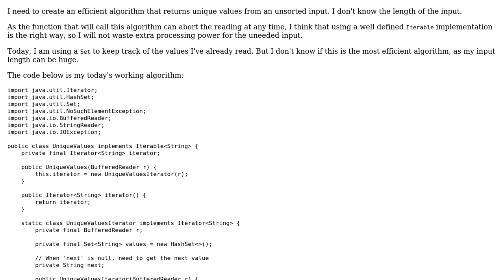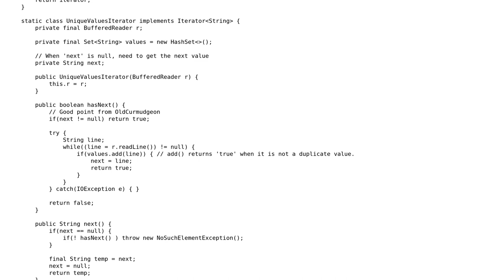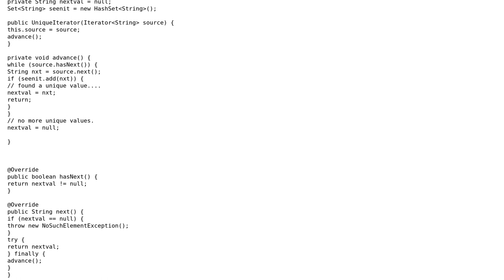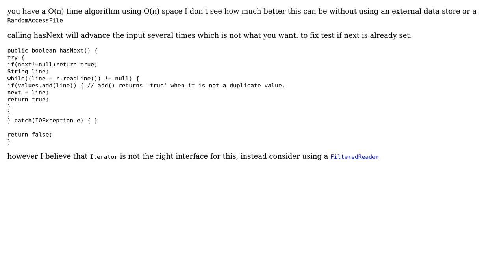Code Review: Algorithm to return unique values from unsorted input (2 Solutions!!)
Code Review: Algorithm to return unique values from unsorted input

With thanks & praise to God, and with thanks to the many people who have made this project possible! | Content (except music & images) licensed under CC BY-SA | Music | Images & others | With thanks to user rolfl user ratchet freak user dudinha-dedalus and the Stack Exchange Network Trademarks are property of their respective owners. You are responsible for your own actions.